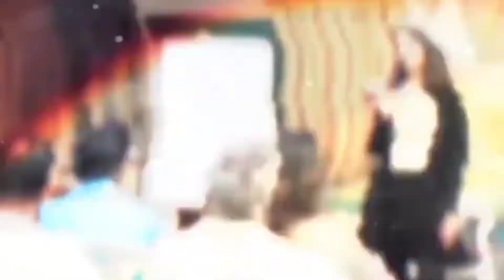How to Develop Patience | Hindi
Connect directly with Neha on watsapp

Know about Align&Attract with Neha Bhatia

How to be Consistent?

Align&Attract with Neha Bhatia

Neha Bhatia
Communication Specialist | Nlp Trainer
Align&Attract